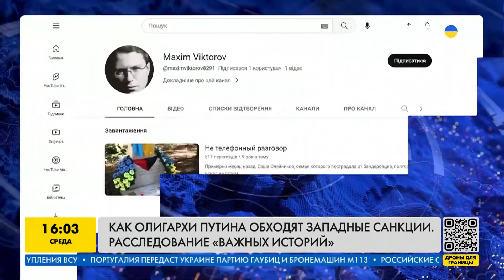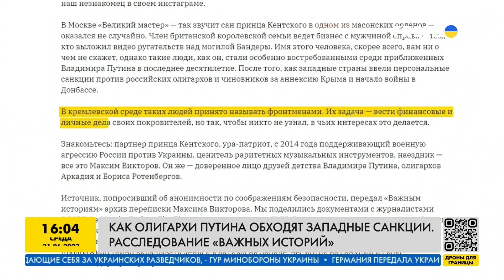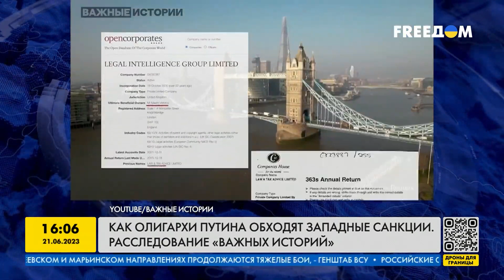Как путинские олигархи обходят западные санкции против РФ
Как путинские олигархи сумели сохранить многие из своих зарубежных дворцов и продолжили тайно вкладывать деньги в активы на Западе, несмотря на санкции и антизападную пропаганду? Кто помогал и какими схемами пользовались? Все подробности в сюжете.